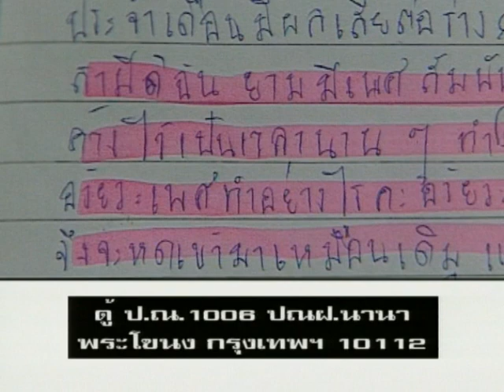คานาน ช่องคลอดจะหลวม? - ชูรักชูรส ep 033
คานาน ช่องคลอดจะหลวม? - ติวรักเต็มร้อยกับ พ.อ.นพ.วิวัฒน์ ศุภดิษฐ์ สูตินรีแพทย์ โรงพยาบาลพระมงกุฏเกล้า
รายการชูรักชูรส ep 033 ออกอากาศ 3 พฤษภาคม 2544